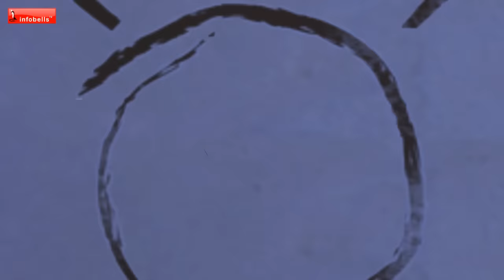அழகு வண்ணங்கள் பல உண்டாம் - Colors Song | Tamil Rhymes for Children | Infobells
This Fun Tamil Rhymes for Children will help kids learn about all the primary colors and with an example for each. This Kids Song for Toddlers, Preschool, and Early Childhood will entertain and educate them.